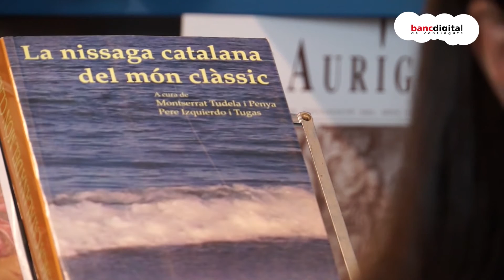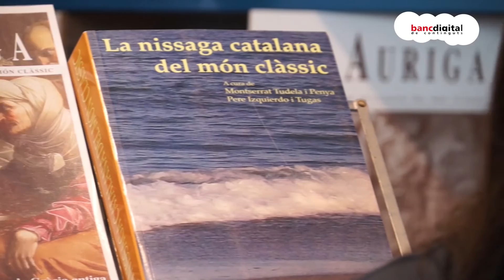Revista Auriga · Les biblioteques del món antic